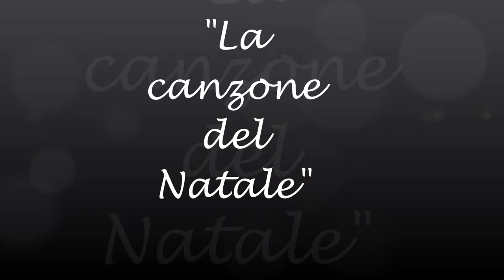La canzone del Natale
di Giovanna, Paola, Milena e Angelo!